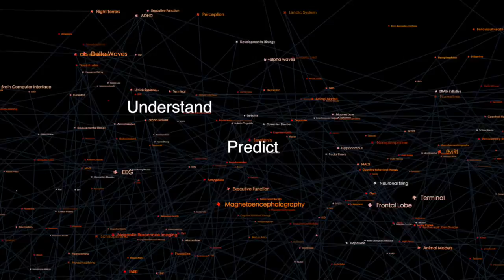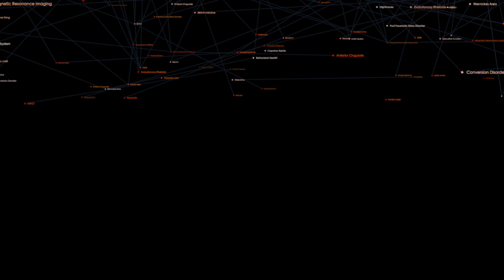Technology is changing mental health. Techforpsych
Introducing techforpsych.com. A video blog documenting technological breakthroughs that transform our world in the fields of psychiatry, neurology, neuroscience and overall human advancement.